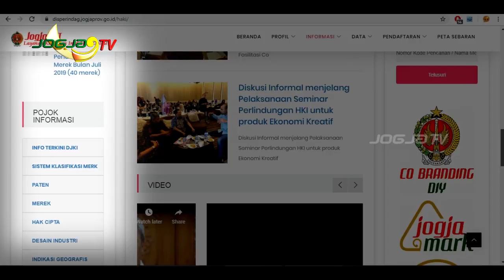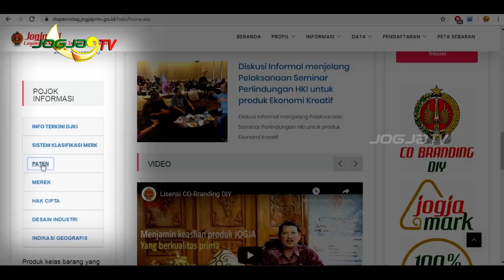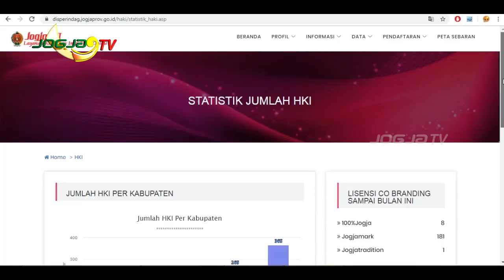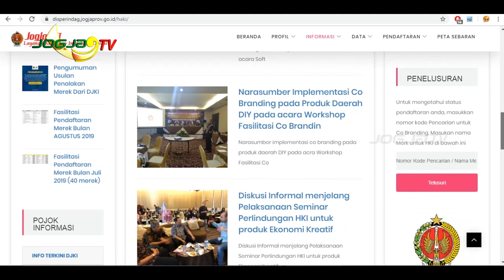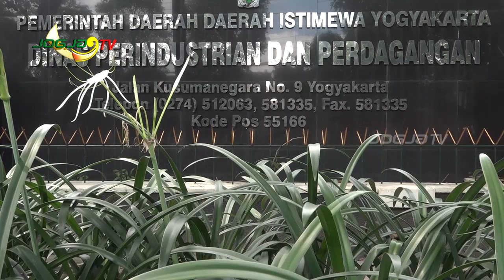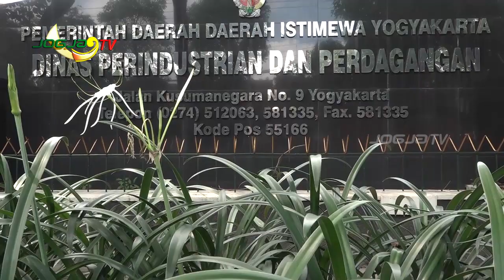PENDAMPINGAN DAN FASILITASI HKI PADA KELOMPOK KESENIAN TARI ANGGUK KULON PROGO